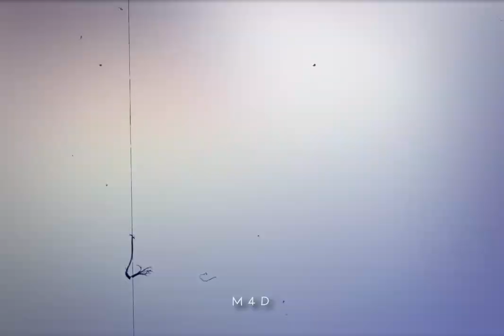Misaki x Koichi // Dancin